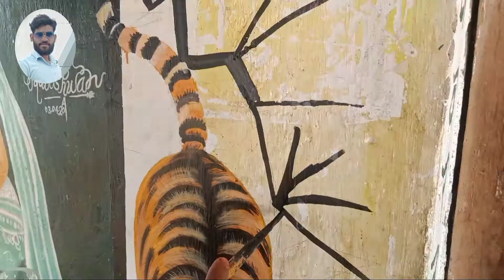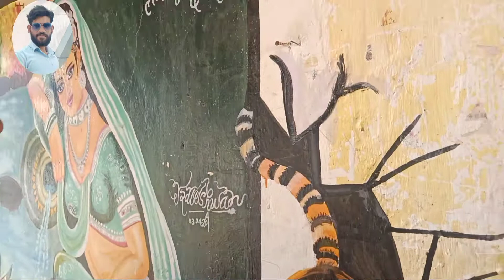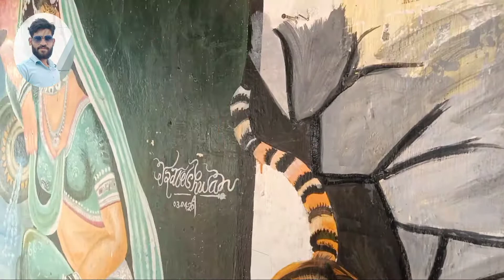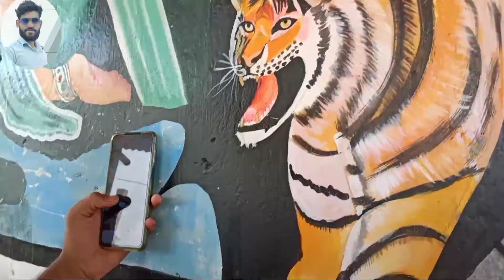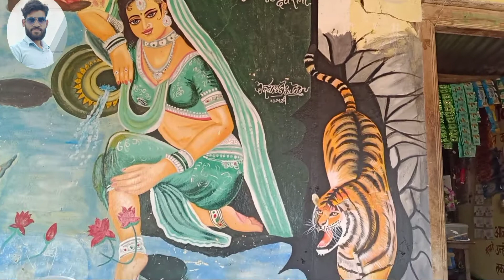tiger painting easy by khileshwar art's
🐅 abhi jinda hai painting Wall
tiger painting acrylic
tiger painting on human body